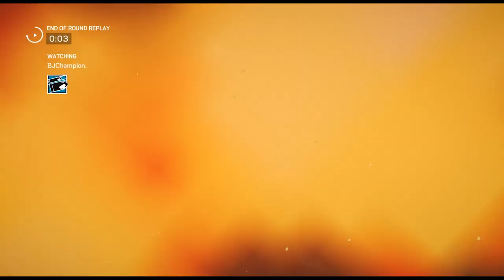Red Dead Buck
This video took a bit to make so I do hope you all enjoy! I made this video on Buck because I had a poll to see which operator you all wanted me to play. It turned out Buck was the one to be. Made me very happy! I’ve also been playing lot’s of Red Dead Redemption 2. I wanted to kinda portray Buck as the protagonist from the game. A huge shout out to my friends who helped me make this video possible. You guys are the best!

Music used in order:
Plant Sneaking Theme - Metal Gear Solid 2
American Venom – Woody Jackson (Red Dead Redemption 2)
Table Top – Daniel Lanois (Red Dead Redemption 2)